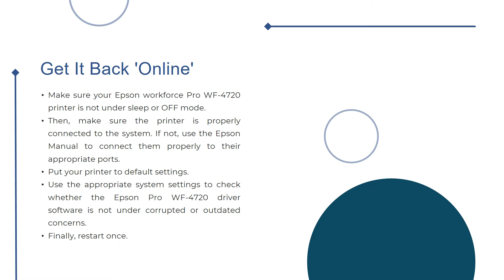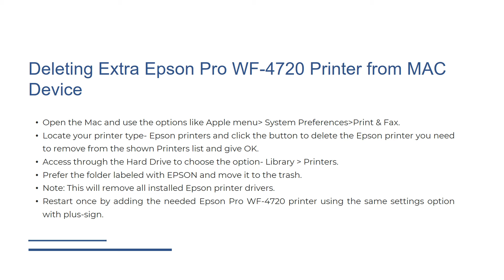How to Change the Epson Pro WF 4720 Printer from Offline to Online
Fix Epson Printer  Workforce Pro WF 4720 Offline problem

0.00 intro
0.07 Why Does Epson Workforce Pro WF 4720 Printer Go 'Offline'?
0.10 Get It Back Epson WF 4720 'Online'
0.19 How To Fix 'Epson Workforce Pro WF 4720 Printer Says offline' Fault In Windows 10
0.25 Uncheck the 'use Epson 4720 printer offline option'
0.31 Epson WF 4720 Troubleshoot Spooler Service If Stopped or Paused
0.37 Make Sure Clear All Epson wf4720 Printer jobs - If the Print is in Queue
0.43 Check and Make Sure Epson Workforce Pro WF 4720 Printer Is Set on Default Mode
0.50 Fix For 'Epson Workforce Pro WF 4720 Printer Keeps Going Offline on MAC' problem
0.55 Deleting Extra Workforce Pro WF 4720 Printer from MAC Device